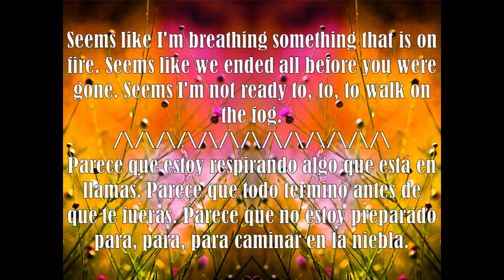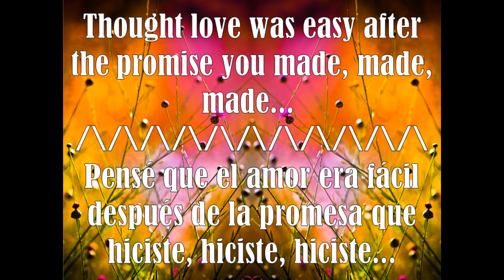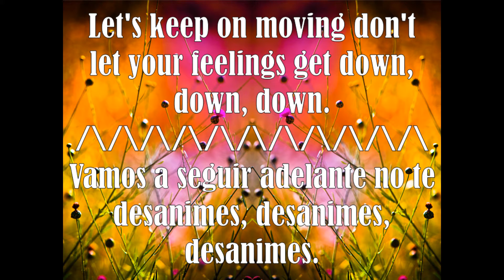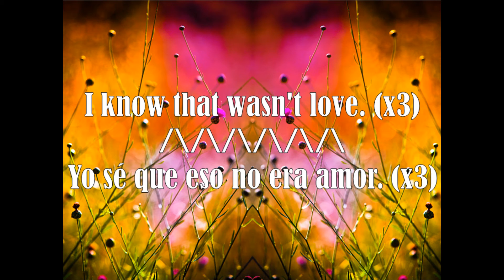Auryn-Heartbreaker (Lyrics/Letra)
Biribiribiri...! Hello! ¿Cómo estás? Espero que bien :D
AgathaMusica112. ¡Esto va por ti! ;)